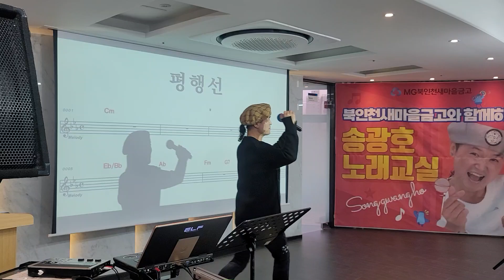평행선/원곡 문희옥/노래강사 송광호노래교실/북인천새마을금고